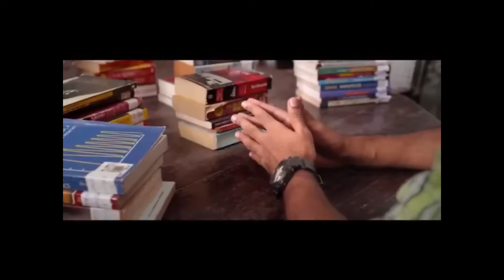Vinmeen vithaiyil feat docash (Ashwin)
A very nice composition by Nivas prasanna and sung by abhay jodhpurkar and saindhavi for the movie Thegidi..

vocal cover by Ashwin Prasad (docash).
sorry if it was bad;-)